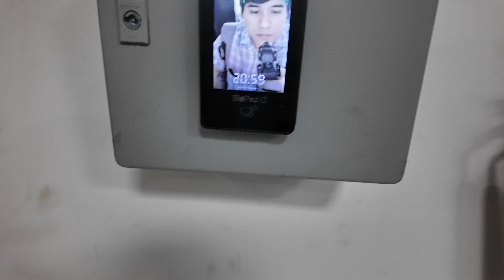VIDEO DIARIO 22-08-2024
Jueves con sensación de Viernes, regresó Noe de sus vacaciones y todos nos pusimos a trabajar más, grabé menos, les cuento algún otro pensamiento y al llegar a casa cenamos entomatadas, Video Diario del 2024 de alguien que le gusta la Producción, próximo a ser padre primerizo, viviendo un vida normal, con un trabajo en una televisora y mostrar su día a día con una Osmo Pocket 3 en Salina Cruz, Oaxaca